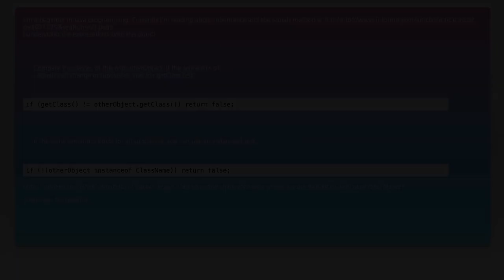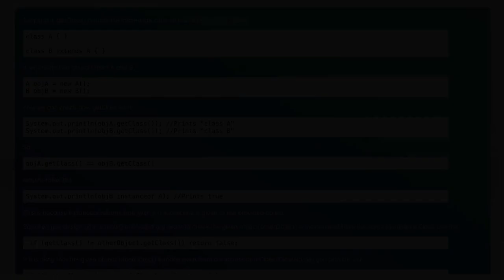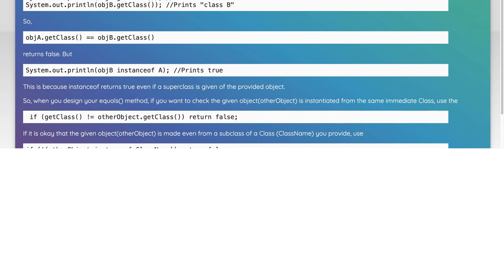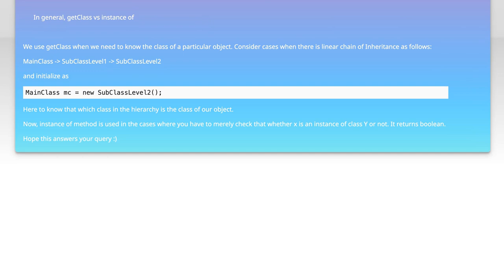Java equals() method - how does 'semantics of equals in subclasses' determine the use of getClas...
java: Java equals() method - how does &#39;semantics of equals in subclasses&#39; determine the use of getClass and instanceof

Related to: java, inheritance, equals